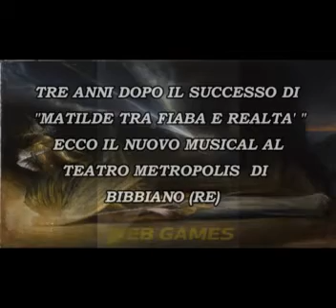PRESENTAZIONE MUSICAL "WEB GAMES"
Presentazione del musical "Web Games" che si terra' a Bibbiano nelle serate 11*12*13 ottobre al Teatro Metropolis ore 21.15,ingresso 10 euro.